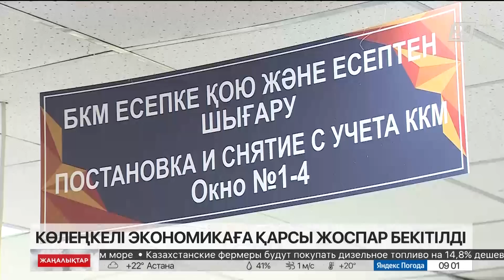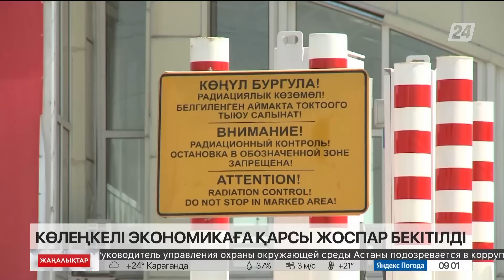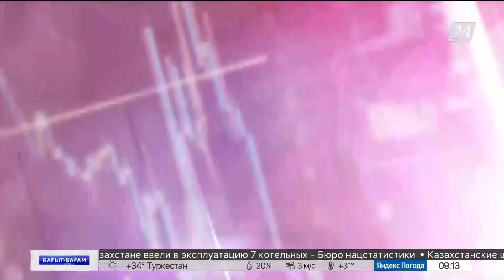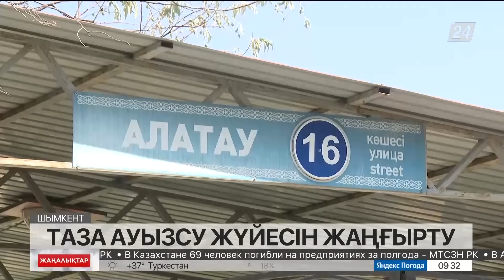26 шілде 2023 жыл - 09:00 жаңалықтар топтамасы